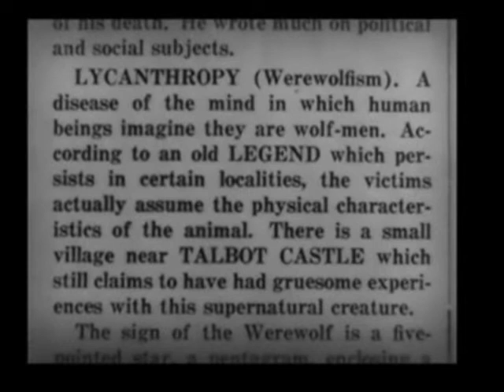"Doldrums" - The Skabilly Rebels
Moody classic track from the album " Blues Attack".

Thanks to the great Lon Chaney Jnr